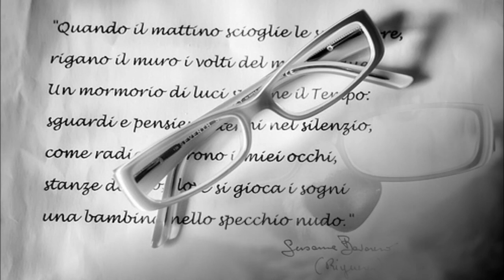Riyueren - Portrait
All of the photos in this video are from my dear friend Riyueren's blog "Mutazioni del Silenzio." "Piano song" is by Erasure.

Never get angry at the stupid people
Though I go crazy at the dullness of my life
Sit and I stare into a dusty window
An empty face stares back at me and cries

My vulnerability rushes up to me
And I'm left here
The rebel without a cause
The deeper I delve into
The consciousness of me with you
The harder it gets
I need to close my eyes
What hurts me most
I'll never see your eyes again

Though I get weary
Doesn't mean that I'm unwilling
My body belies me I'm of fertile mind
As I grow older
The world forgets me
And talks to me as if I'm some kind of child

Their insensitivity washes over me
Till I'm left here
The consciousness of me and you